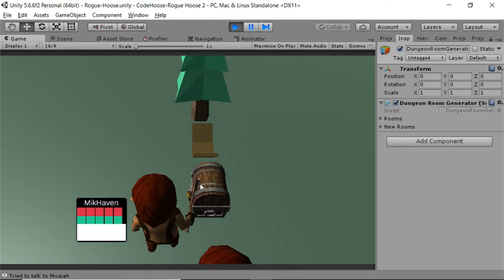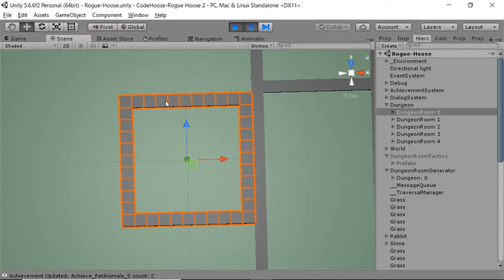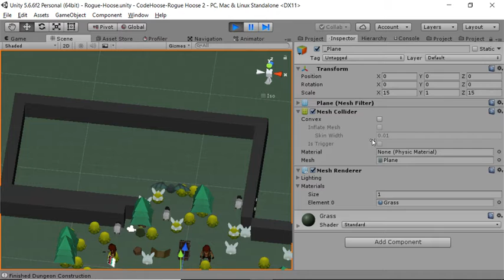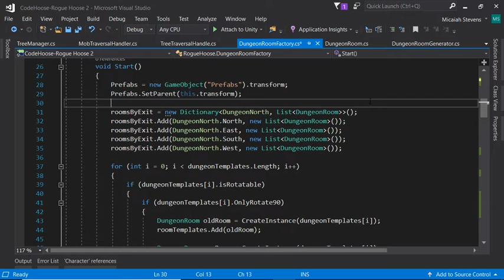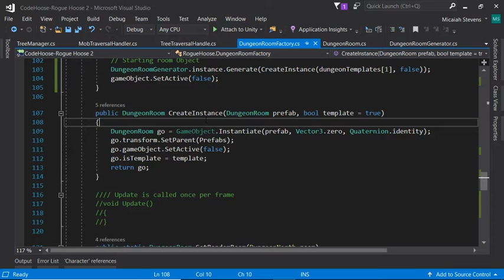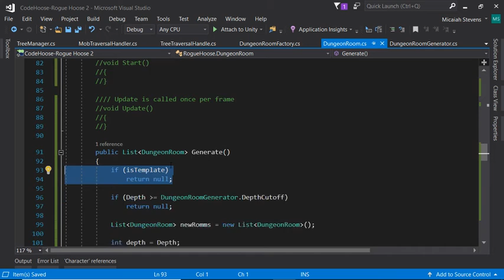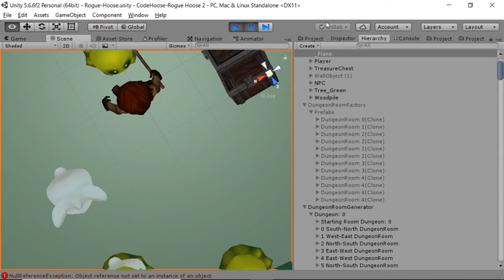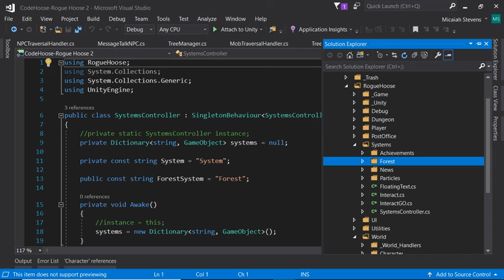Micaiah's video response to Code Hoose #4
SOO wanted to share some massive updates and continue to the code hoose dungeon generation.  I took it a little far, but hopefully can see how inspiring and awesome Coodehoose and hoping this coding is going.

List of Dungeon Tutorials I was talking about.
Blackthornprod (He capitlized it, sorry)
"ROGUE LIKE RANDOM LEVEL GENERATION"

Sebastian Lague
[Unity] Procedural Cave Generation (E01. Cellular Automata)